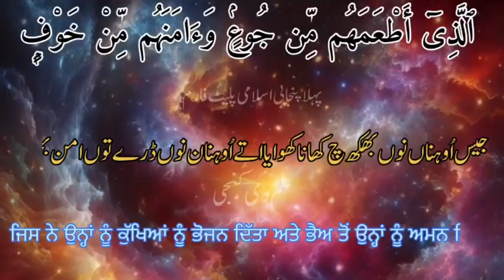Surah Quraish With Punjabi Translation | سورہ قُریش پنجابی ترجمے وچ | Salim Bahanan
سورہ قُریش پنجابی ترجمے وچ | پہلا پنجابی اسلامی پلیٹ فارم
ہر پنجابی سمجھن تے بولن آلا ایس پلیٹ فارم نوں سپورٹ کرے